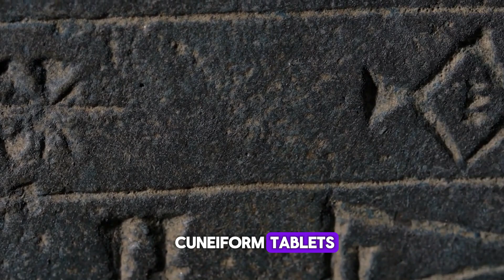😰Ancient cuneiform tablets turned out to be correct concerning a possible threat to Earth Soon😰😱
About 3,000 years ago, astrologers who used to work for the king of the Assyrian empire observed the skies avidly. They discovered and recorded cuneiform tablets that can give us valuable insights into things such as solar flames and other cosmological occurrences that are just as relevant today as they were when first recorded.
It is noted that approximately 2,700 years ago, astrologers observed something that caught their attention, and they recorded the event on stone tablets.
"The astrologers wrote about an unusual red glow in the sky. A University of Tsukuba team found that there are at least three ancient cuneiform tablets that mention such an event, sometimes described as a 'red cloud' or with text saying 'red covers the sky.'"